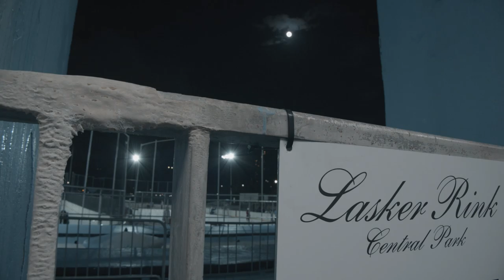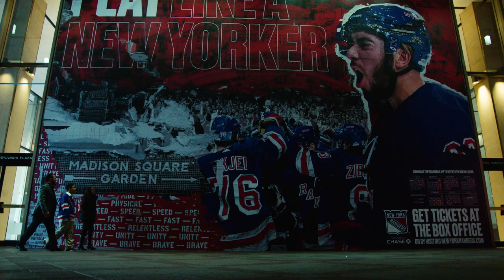Dominik Rivera gets to meet his NHL idol and role model, Seth Jones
Ice Hockey in Harlem youth player Dominik Rivera gets to meet his role model and hockey hero Seth Jones when the Columbus Blue Jackets played the New York Rangers at Madison Square Garden

Feeling social?